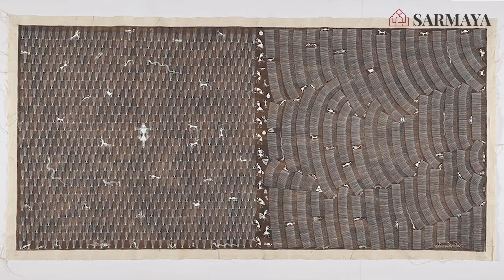Shifting Selves | Saju Kunhan | Sarmaya x Tarq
Walking the path of the historian, archivist and craftsman, Saju Kunhan creates room for cultures, centuries and civilisations to constantly collide and create new meanings.